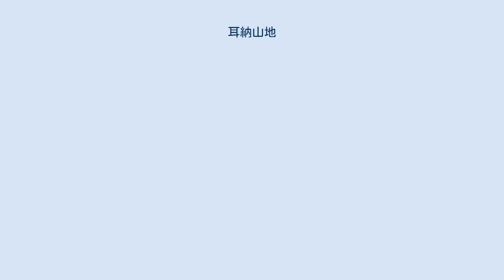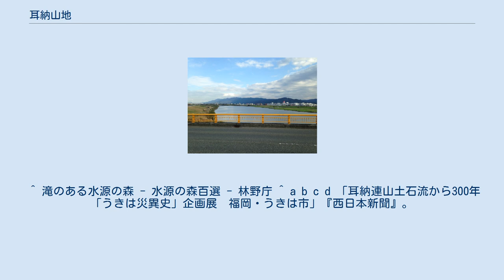耳納山地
西方からの遠景。
北麓（左側）は急で南麓（右側）は緩やか。
 耳納山地（みのうさんち）は、福岡県筑後地方にある山地名。
水縄山地とも表記する。
 耳納山地は久留米市に端を発し、大分県境まで至る。
広義では津江三山（釈迦岳・御前岳・渡神岳）などの津江山地を含めた範囲を指す。
 山地北縁に存在する水縄断層によって形成されたと考えられており、北側（久留米市側）は急な崖状、南側（八女郡側）は緩斜面となっている。
東端にある森は、滝のある水源の森として水源の森百選に選定され筑後川水系巨瀬川や名水百選に選定された清水湧水の重要な水源となっている。
 1720年（享保5年）6月には大規模な土石流が発生している。
うきは市にある西見家所蔵の「壊山（くえやま）物語」（1720～36年）によると4村がほぼ壊滅し60人近い住民が亡くなったという。
また、朝倉市の南琳寺所蔵の「南琳寺縁起」によると朝倉市の山田、古毛、白木、志波などの地区も甚大な被害を受けたという。
1932年には大村天満宮（うきは市吉井町）に大村復興碑が建てられた。
 ^ 滝のある水源の森 - 水源の森百選 - 林野庁 ^ a b c d 「耳納連山土石流から300年「うきは災異史」企画展　福岡・うきは市」『西日本新聞』。
2020年11月21日閲覧。